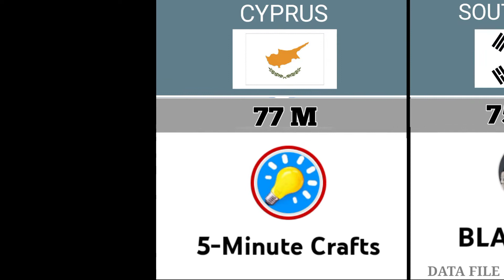Most Subscribed Youtube Channel From Different Countries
Cocomelon, most subscribed channel comparison, most subscribed channel in the world, most subscribed youtube channel, biggest youtube channel in each country, biggest youtuber in the world, most subscribed channels in each country, comparison, 3dcomparison, PewDiePie, mrbeast, Blackpink, T- series